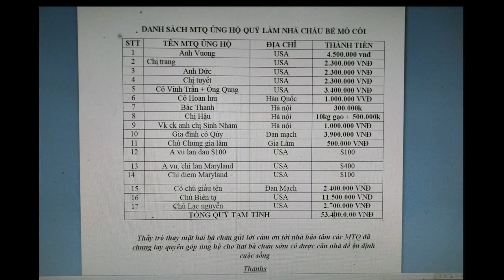Cháu bé mồ côi # 6- những bộ quần áo mới - Ước mớ mơ ngôi nhà sắp thành hiện thực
🔰Tên Chủ Kênh:Thầy trò vung cao
🔰Địa Chỉ: Mường lò , Yên Bái
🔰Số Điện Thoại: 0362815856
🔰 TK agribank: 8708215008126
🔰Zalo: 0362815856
© Bản quyền thuộc về Thầy trò vung cao
🔰Cảm ơn các bạn đã ủng hộ và đón xem video trên kênh mới thầy trò vùng cao
Thầy trò vùng cao là kênh nói về những hoạt động của thầy và trò các dân tộc vùng cao Tây bắc. Nguồn video của kênh được chính chủ kênh quay lại qua các hoạt động hay và bổ ích những chương trình thiện nguyện , những tiết mục văn nghệ trong các dịp sự kiện. Đến với kênh của chúng tôi, các bạn sẽ có những phút giây giải trí bổ ích, lành mạnh. Giúp cho người xem hiểu hơn về bản sắc dân tộc cũng như các hoạt động của học sinh vùng cao. Chúc các bạn có những phút giây vui vẻ. Chân thành cảm ơn !Mọi người và Blog